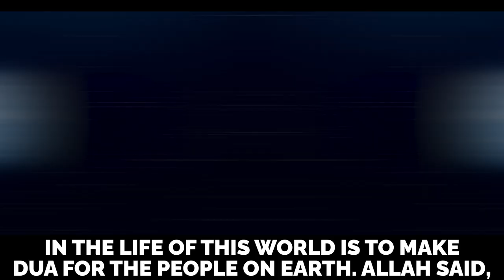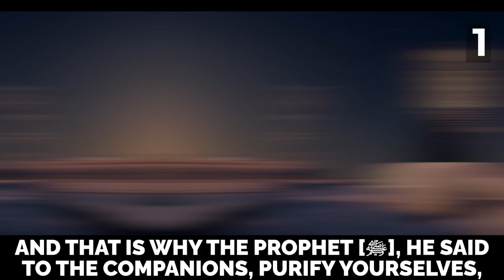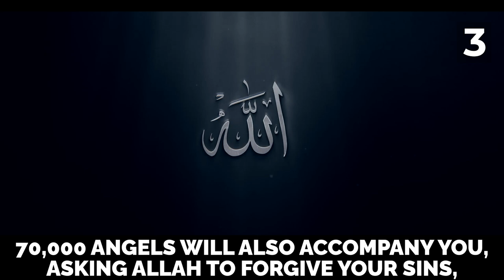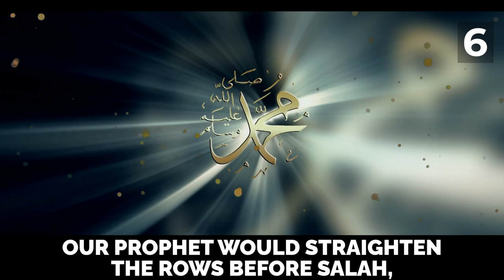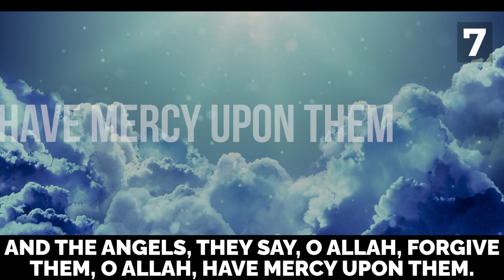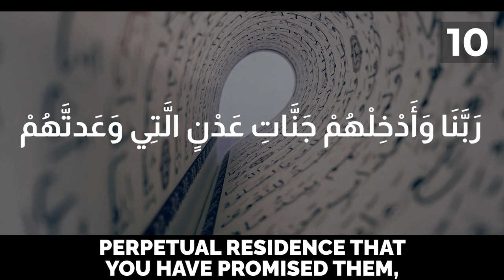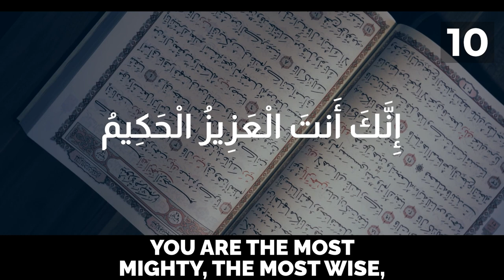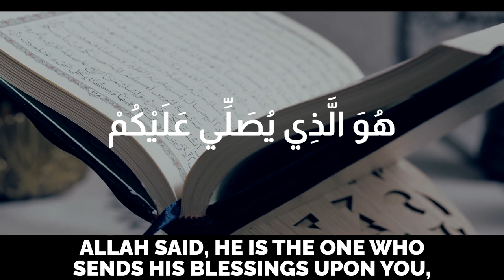10 WAYS TO GET ANGELS TO MAKE DUA FOR YOU!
10 WAYS TO GET ANGELS TO MAKE DUA FOR YOU!